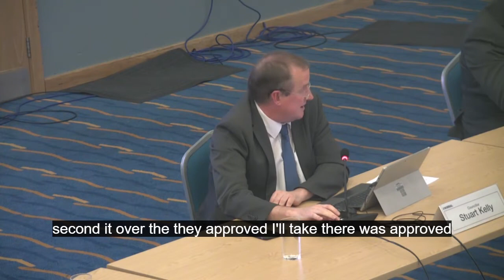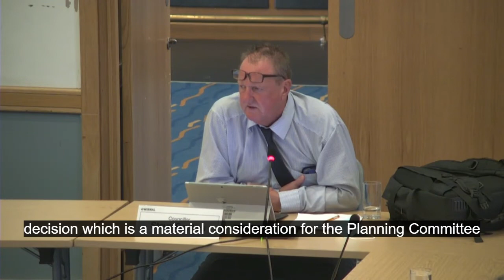Planning Committee (Wirral Council) 16th September 2021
Filmed by John Brace from the a recording of the live broadcast by Wirral Council.

Present:

0. Welcome/Introduction 0:00

1. MINUTES 3:05

To approve the accuracy of the minutes of the meeting held on 12 August 2021.

2. MEMBERS' CODE OF CONDUCT - DECLARATIONS OF INTEREST 3:22

Members of the committee are asked whether they have any personal or prejudicial interests in connection with any application on the agenda and, if so, to declare them and state the nature of the interest.

3. APP/20/01667: Denecourt 37 Oldfield Drive, HESWALL, CH60 6AB, Erection of 5no. apartments and associated car parking and amenity 3:44